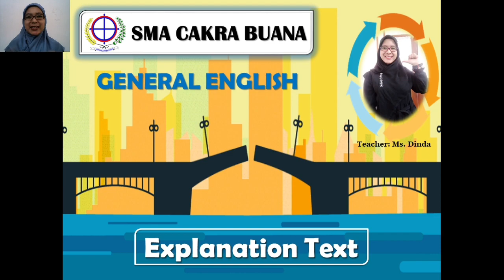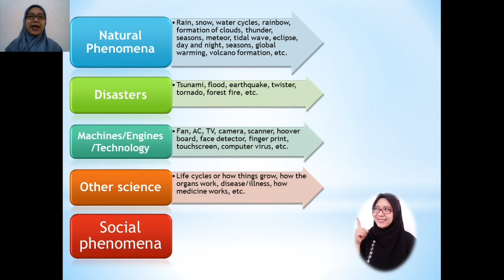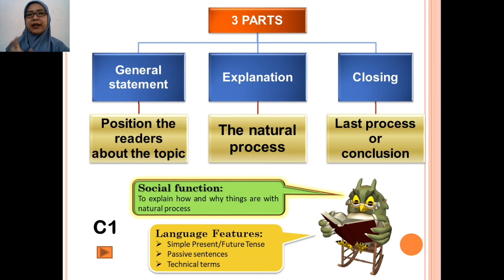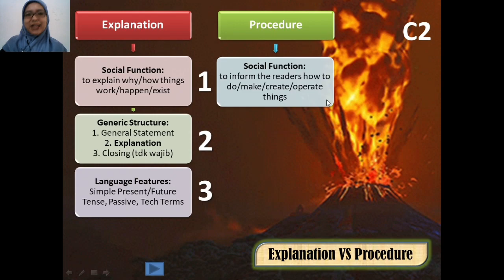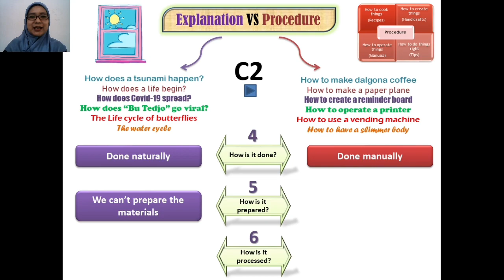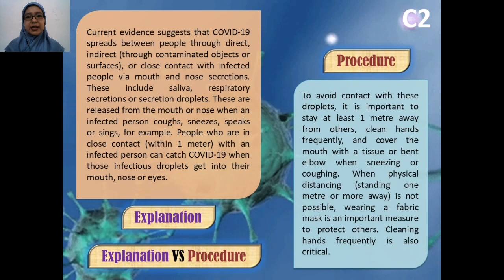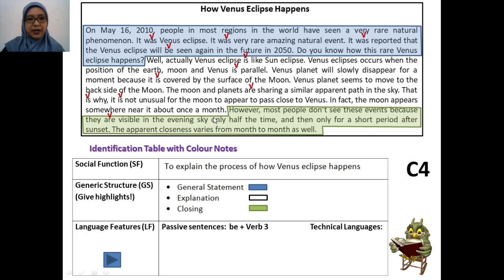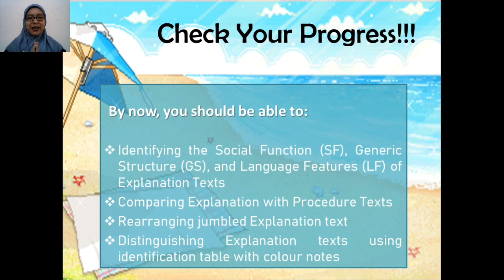General English for Class XI/XII: Explanation Text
Hello Darlings!!
Let's learn Explanation Text together!

Tips for English Teachers:
Please feel free to adjust the levels with your students capacity.

Tips for Students:
Please pause whenever you are requested to do so. Only that, you can get maximum benefit of learning this text.

Happy Learning alll!!!